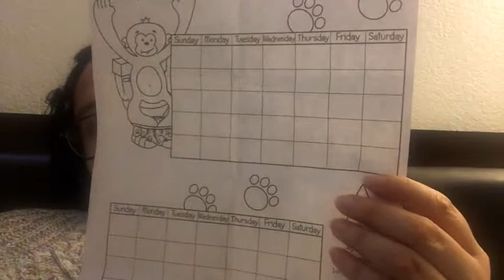Pee Pee Alarm review video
Hello Everyone,
Again thank you so much for staying with me this is my first video after a lot time. This video is every important to me because It is about something that parent go thru with. I have a 5 Years old and he took a log time to be potty train but for some reason bed time was very different. I look in the internet and in YouTube as well but I found videos that look more like to teach, I wanted to find videos of real moms going thru this. I try many techniques that was suppose to help me but did not at the end. I try stopping any water two hours before bed time but still got the bed wet, then I try taking him to the bathroom every 2 hours at night and that kill us. My son had a good night sleep but we could not take it anymore. I learn that the reason my son wets the bed is because he is a heavy sleeper and when his body tell him he need to be bathroom he is not able to do it. I found a video taking about alarms that will help with bed wetting when I hear about it I was curious but did not know how this will help. This is the alarm my family and I bought:
and at the same time I bought a pad for the bed so I did not had to wash everything again.
When I got the alarm I was not sure if my son will use it and what he would think about it. I gave it a try. The alarm came with a sheet to track the progress with stickers. They gave gold for a dry night and silver for a bet night but they said to give it even though he wet the bed because he is trying. The stickers and rewards system work and my son stop wetting the bed before the month ended. I am so proud of him and the work he does. On thing I read in the book that you can download from this page.
Is that sometimes children holds the pee in the day time as soon after I read this I notice that my son indeed was holding the urge to go to the bathroom so he could play more. So I started to put alarms in the date time to take him to the bathroom every 2 Hours and I told the school as well. After doing this I notice that he was able to hold the urge at night and in nap time. I hope this video was helpful for you.